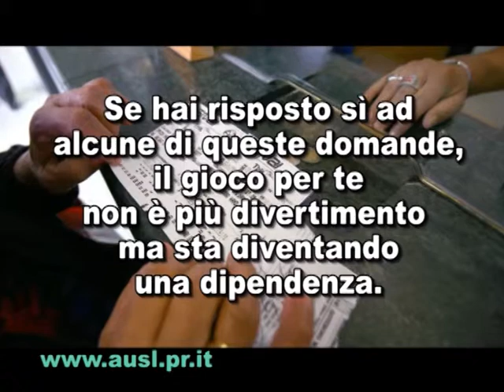Gioco d'azzardo patologico